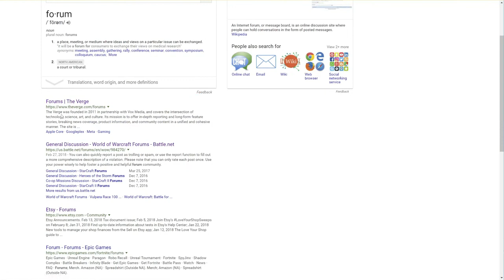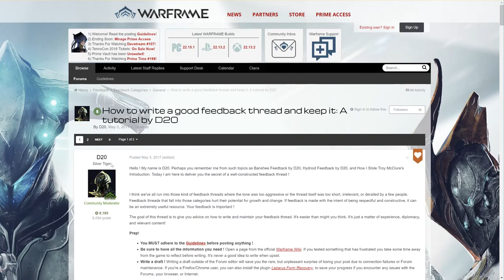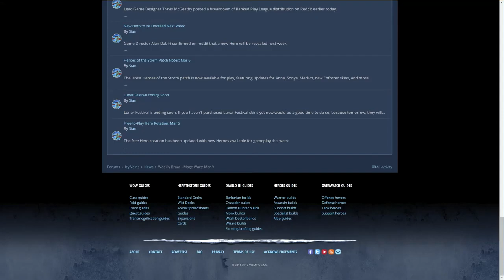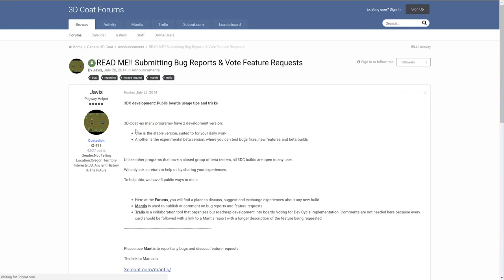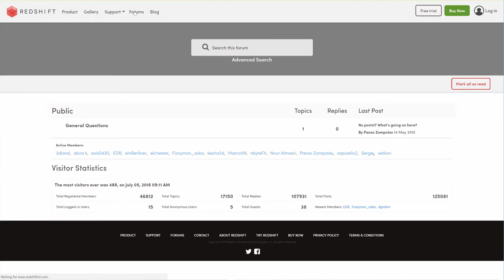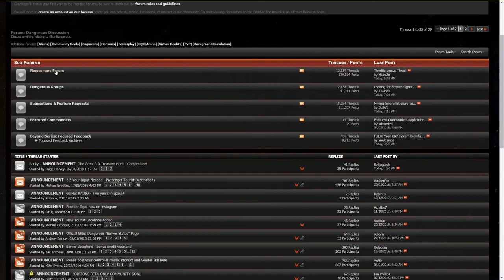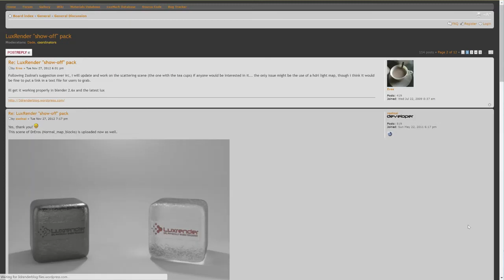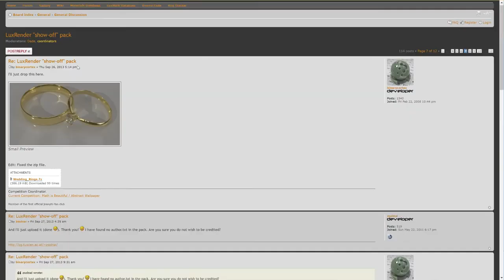Random Website Surfing Showing worldwide people with cryptic terror messages directed at me